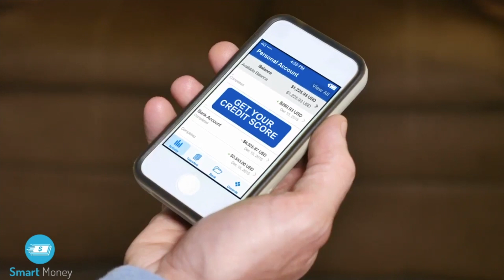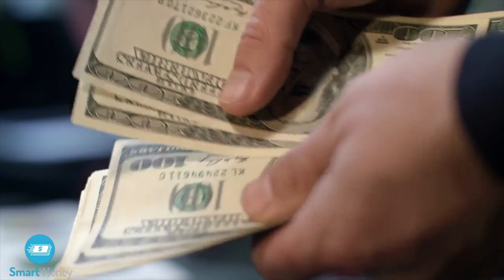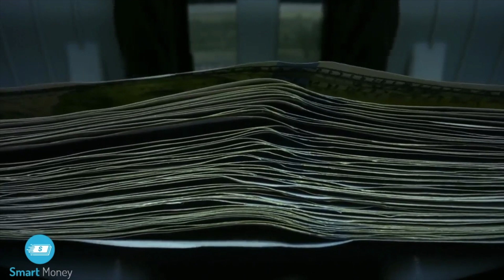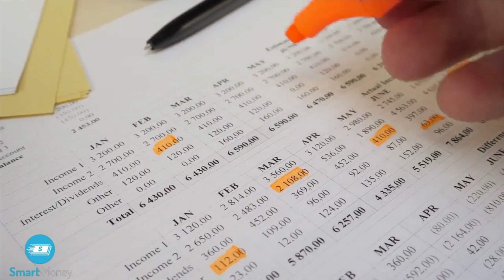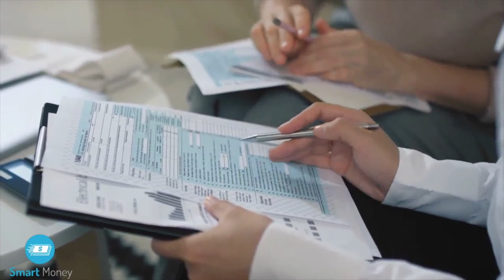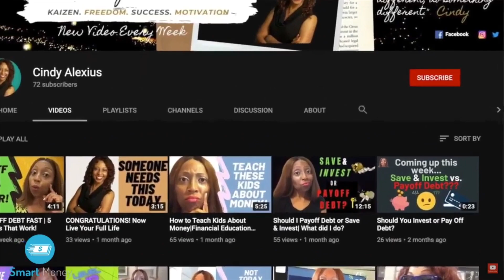How The Other Half Banks by Mehrsa Baradaran Book Summary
The racial wealth gap is a critical issue in American economics. Wealth by race in America is a subject that is addressed nearly every election cycle, but little is ever done about it. Minorities are often told to pull themselves up by their bootstraps as a solution to the racial wealth gap in America.

Mehrsa Baradaran feels differently about building black wealth. In her book How The Other Half Banks, Mehrsa Baradaran tackles racial wealth gap definition. With the rise of several wealthy black entertainers, some might feel that there is a black wealth renaissance. Mehrsa Baradaran sheds some light on that idea in the pages of How The Other Half Banks.

Welcome to Smart Money - Personal Finance. In today’s video, we’re going to review Mehrsa Baradaran’s book How The Other Half Banks. We’re going to answer questions like “What is the racial wealth gap?” We’re also going to talk about some legal wealth-building strategies that black people in the United States were barred from for generations. I know how you like complex topics explained simply in 2021. We’re going to identify how other cultures have used banks as a wealth-building tool, and how black people can use the US Post Office as a cornerstone to generate black wealth.

0:00 - Hook
0:31 - Intro
1:15 - What is the Racial Wealth Gap
2:02 - Racial Wealth Gap Statistics
3:11 - Historic Root of the Racial Wealth Gap
4:17 - Wealth Building Policy
5:15 - How the Other Half Banks Key Highlights
6:12 - How to Reduce the Racial Wealth Gap

Invest with nothing but your pocket change using Acorns

Read Mehrsa Baradaran’s How the Other Half Banks: Exclusion, Exploitation, and the Threat to Democracy today!

The BEST Cold Storage Cryptocurrency Wallet

Listen to your favorite books for FREE on Audible!

Read my favorite personal finance book!

Check out Qapital – I’m using it to save money faster than ever!

Let Fiverr help you establish your brand!